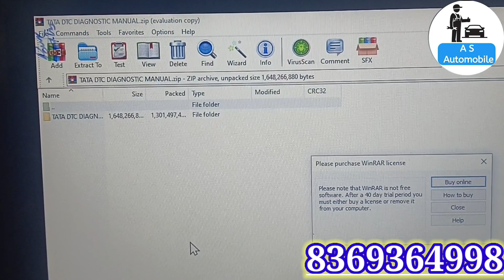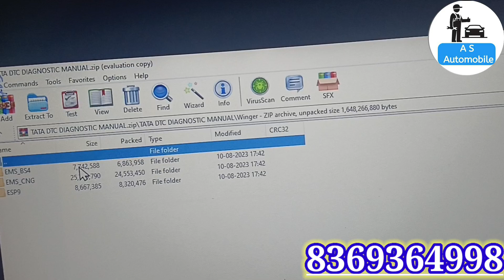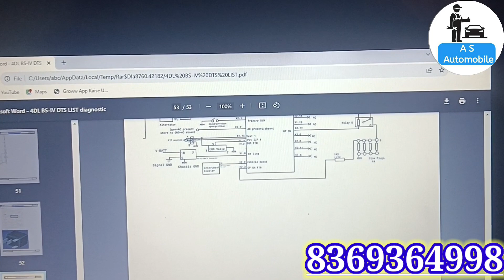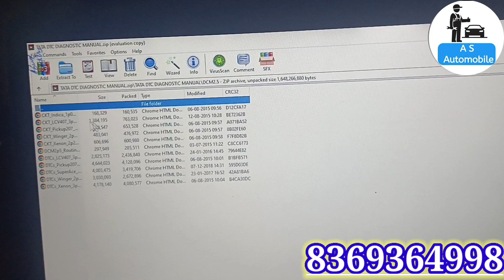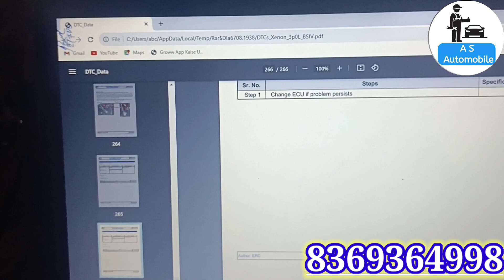All DTC मैनुअल फाईल &वायरिंग डायग्राम tata Winger scv Dcm7.1 dcm7.25 Mahindra bolero Scorpio thar